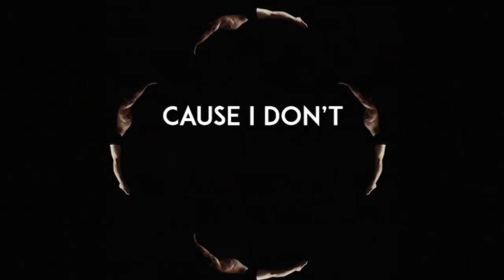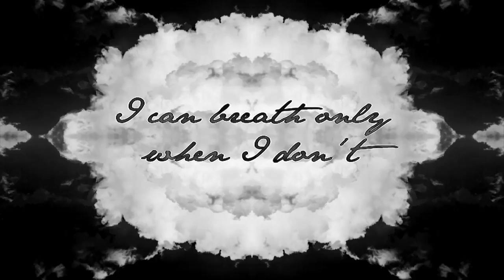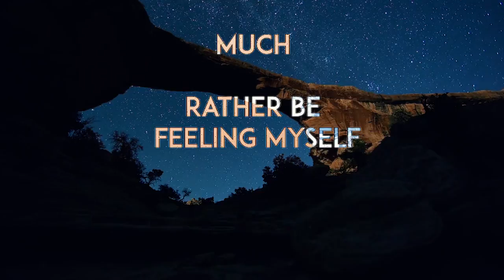1:11|FADE - FABIENNE LIMVGE (Lyric Video)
Prod by: 8O8
(of Entourage Productions.)
Video edited by: FABIENNE LIMVGE

Footage:nonprofit/commercial purposes
Entourage Productions LLC.